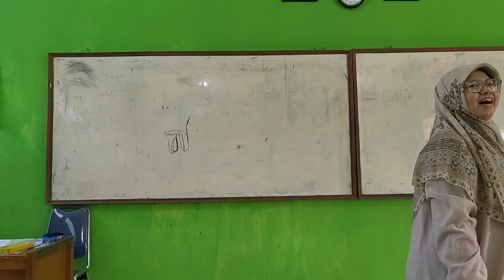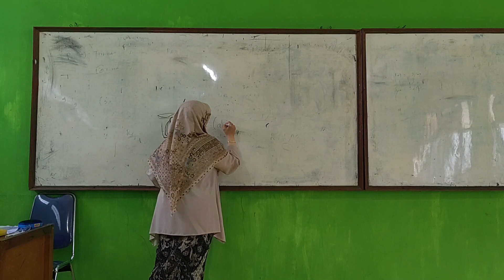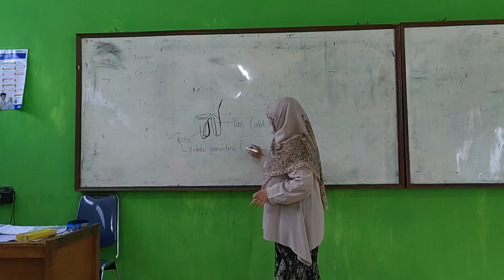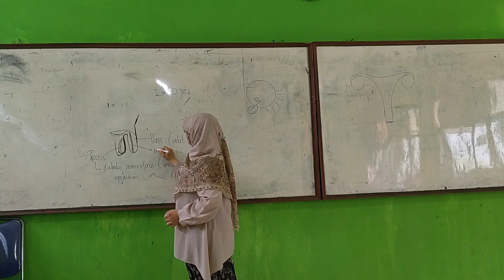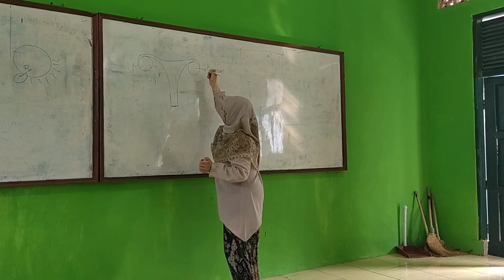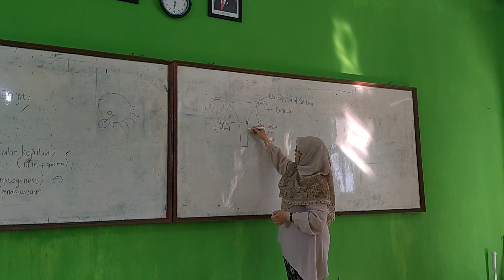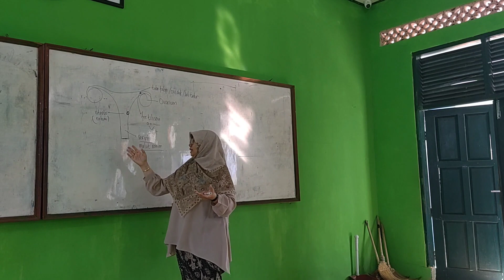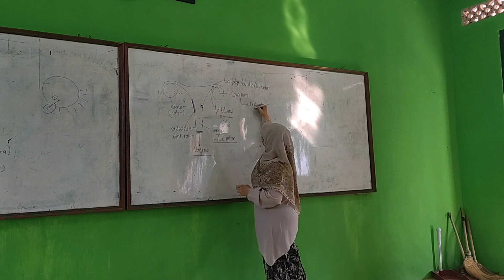Penjelasan Alat Reproduksi Manusia Kelas 11 MIPA